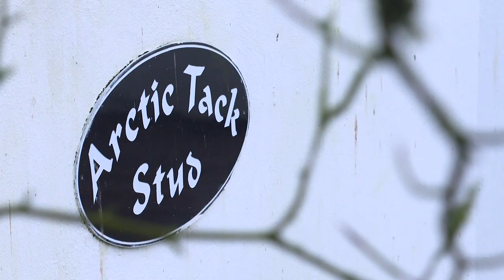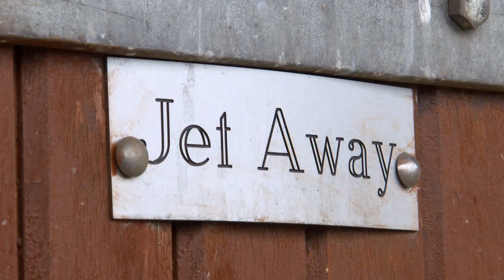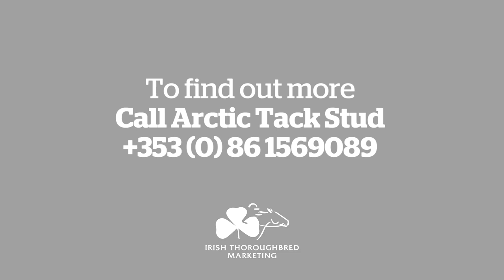Irish Stallion Showcase 2021 - Arctic Tack Stud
Arctic Tack Stud is home to Jet Away & Ol' Man River (IRE). Eoin Banville reveals more about these two exciting stallions & the many top horses the farm has bred.